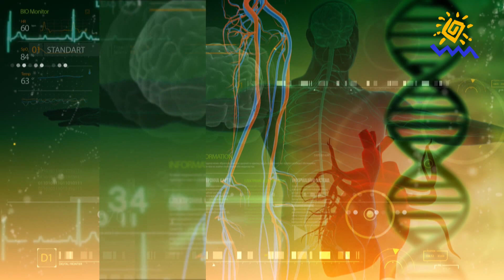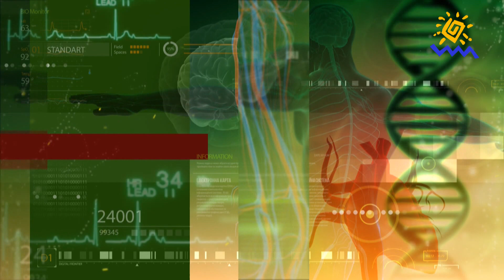21.10.2019 - Серцево-судинні патології - "Будьте здорові!"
Серцево-судинні захворювання мають здатність загострюватись у період міжсезоння. Особливо восени - коли особливо відчутні коливання температури повітря і атмосферного тиску. Що робити тим, у кого є проблеми із серцем і судинами, - про це розмова у сьогоднішній програмі "Будьте здорові!"
Гостя студії - д.м.н., професор, завідувачка відділення клінічної та епідеміологічної кардіології Інституту геронтології НАМН України Лариса Єна.

Мы рядом!